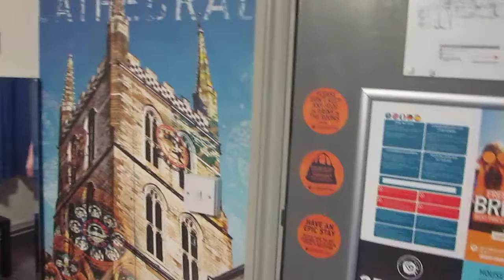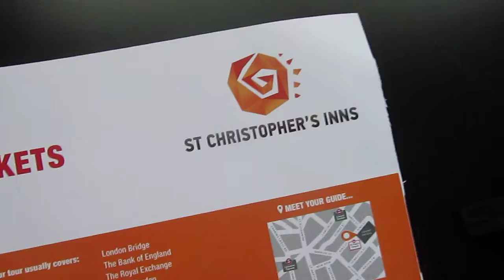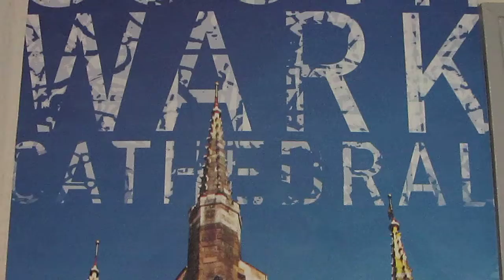SUPER MARIO in LONDON / St. Christophers Inn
W pokoju St Christopher;s Inn London Bridge location